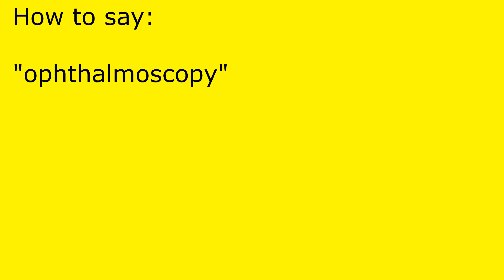How to pronounce ophthalmoscopy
ophthalmoscopy pronunciation.